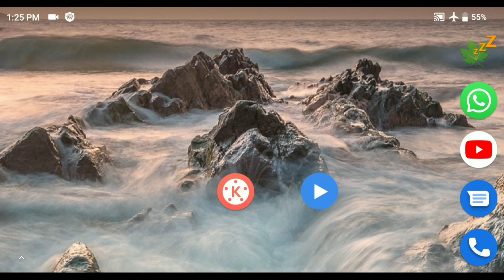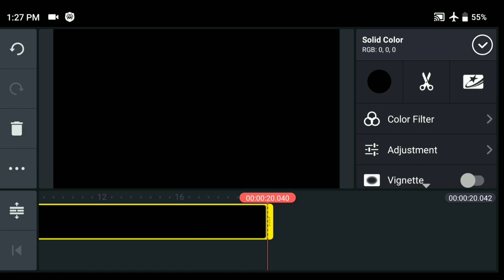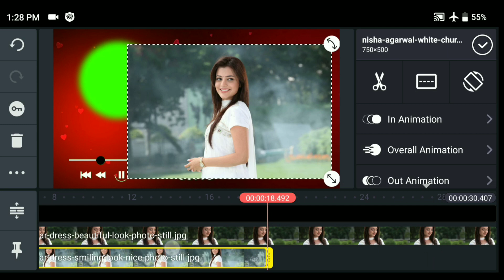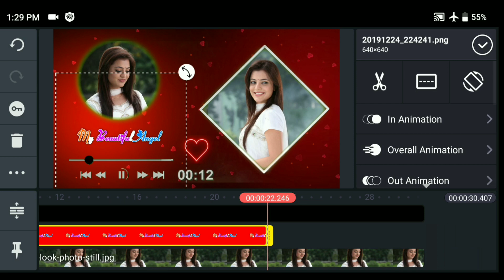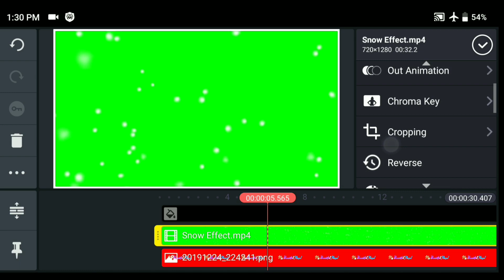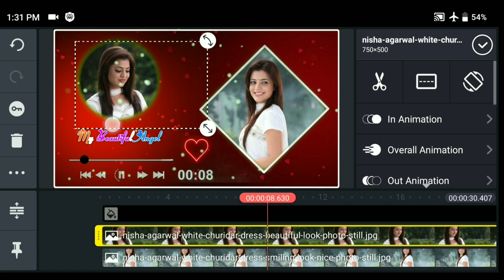Make Amazing Love Whatsapp Status Video Kinemaster in Telugu | Best Whatsapp Status Editing 2020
Make Amazing Love Whatsapp Status Video Kinemaster in Telugu | Best Whatsapp Status Editing 2020 in Telugu

Green Screen Background Remove Video Editing

Make Title Effect Video Kinemaster

Fire Text Making Video on Kinemaster

YouTube Intro Making